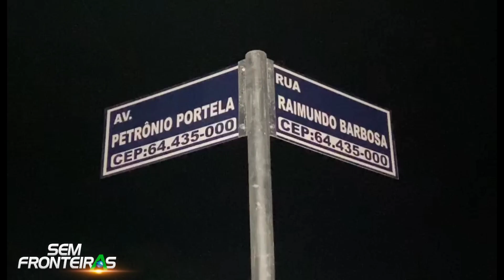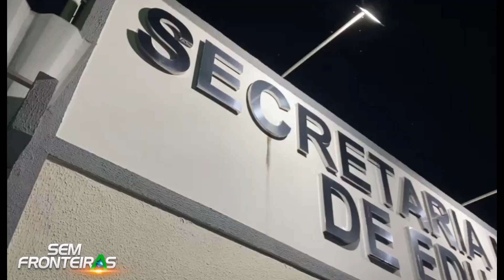SÃO GONÇALO/PI COMEMORA 59 ANOS E PREFEITURA ENTREGA OBRAS